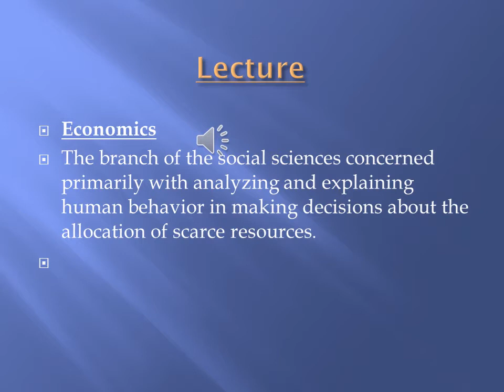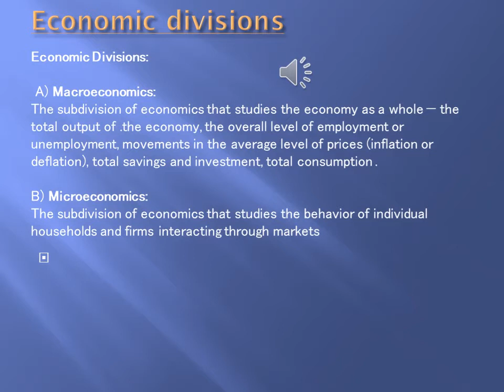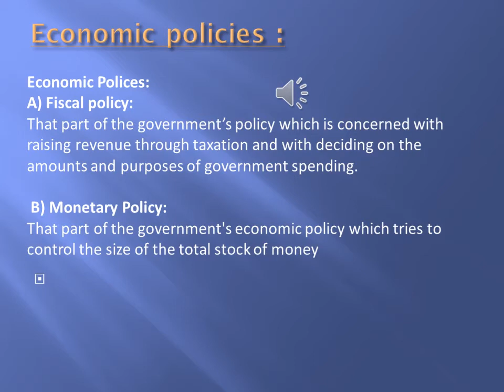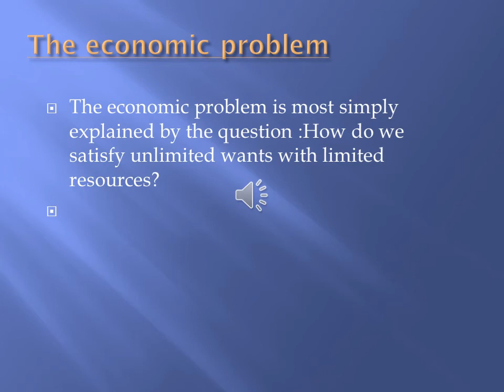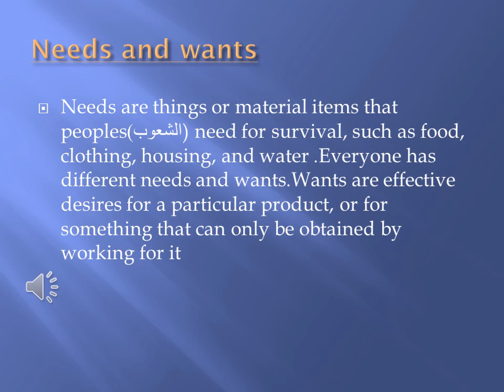Lecture 1 دراسات اقتصادية باللغة الانجليزية